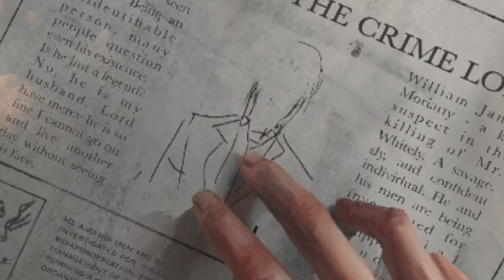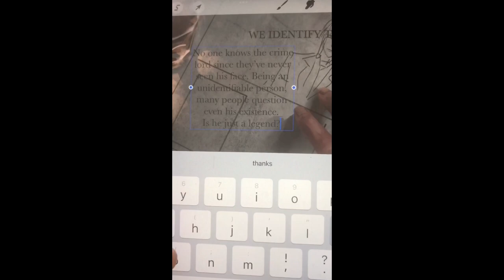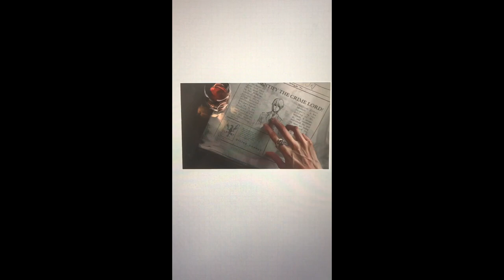Sherlock and William - Procreate Speedpaint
🎵  (in order)
Story Is She Left Without a Trace - Trevor Kowalski
Thread the Needle - Gavin Luke
Clouds Inside - Lalo Brickman